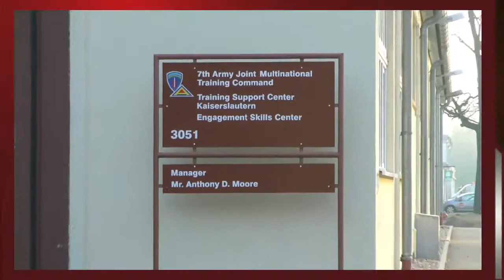ACC NCO of the Year 2011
Highlights from the Army Contracting Command's 2011 Noncommisioned Office of the Year competition by MAJ Santiago Guillermo.